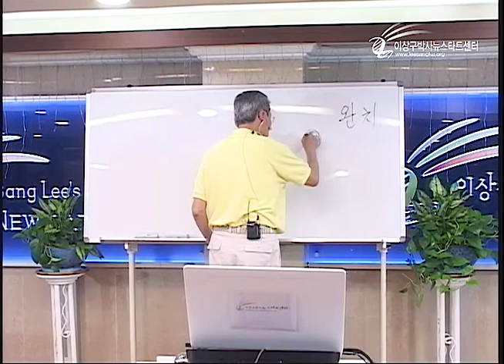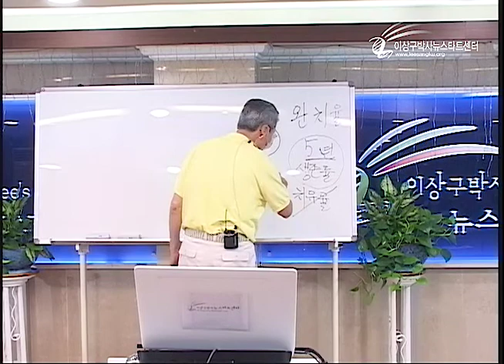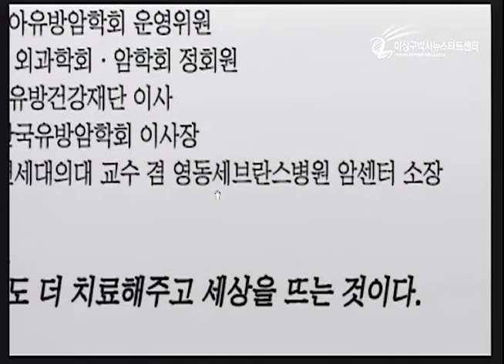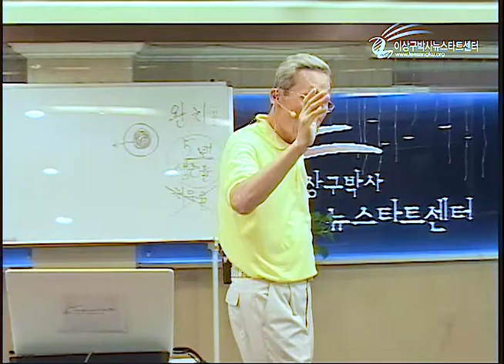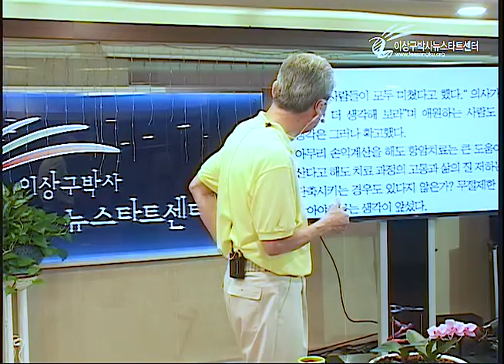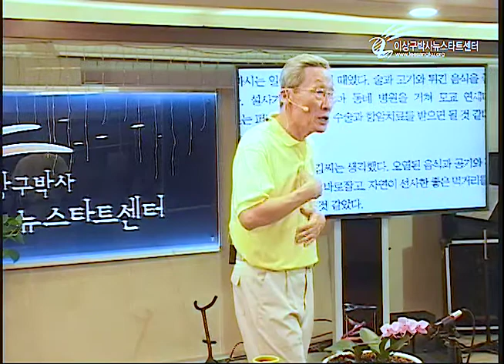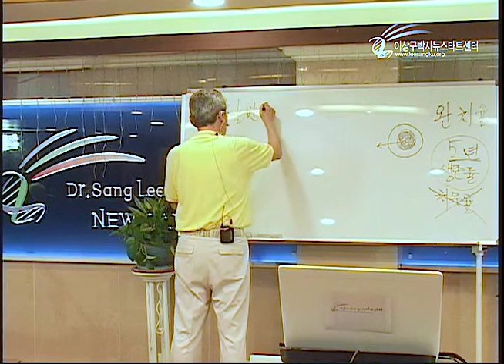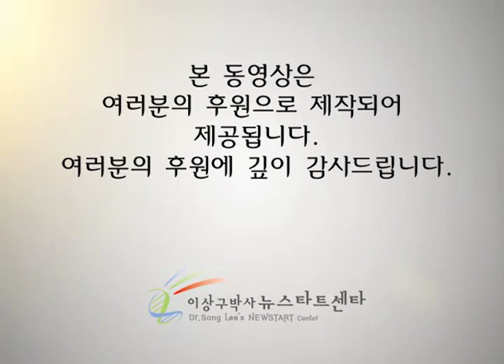R207-06 항암치료의 실태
뉴스타트 제207 1부 프로그램